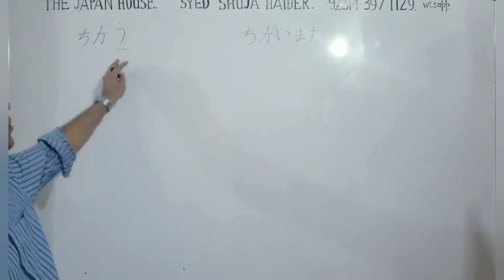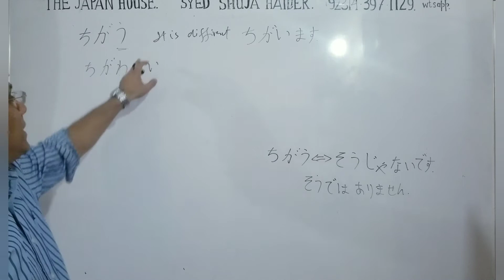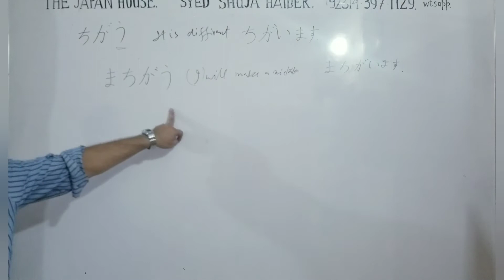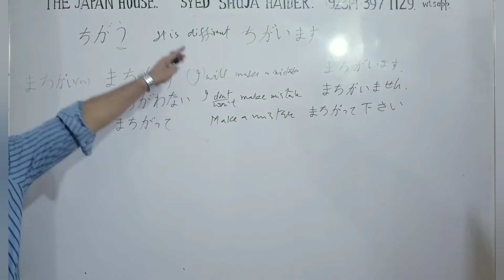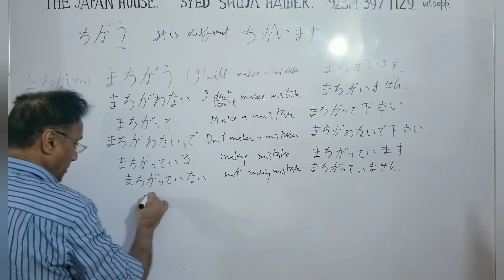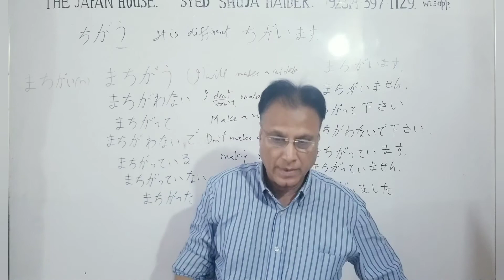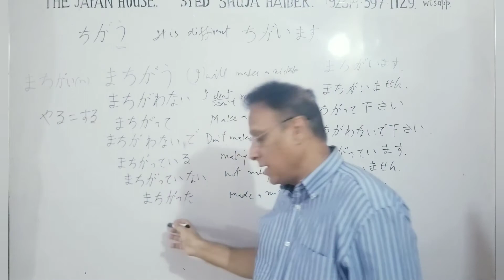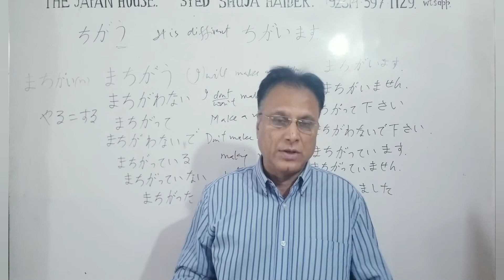JLPT N5 Lesson 93.